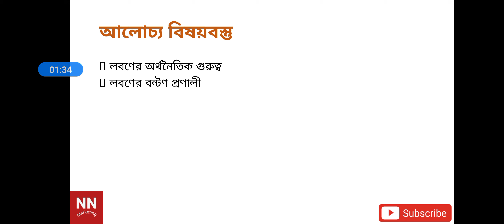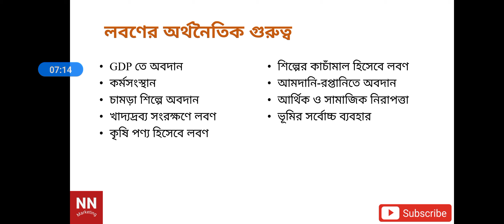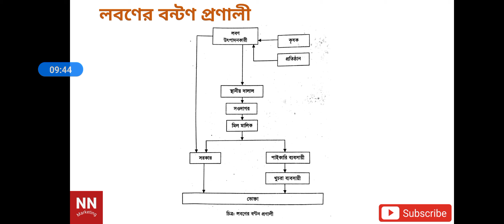মার্কেটিং বিভাগ।। অনার্স ২য় বর্ষ।। কৃষি বাজারজাতকরণ।। অধ্যায় ১৪।। লবণ বাজারজাতকরণ।। লেকচার ১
আজকের ক্লাসটিতে, লবণের অর্থনৈতিক গুরুত্ব ও বন্টন প্রণালী আলোচনা করা হয়েছে।